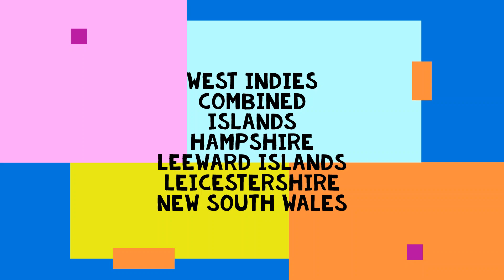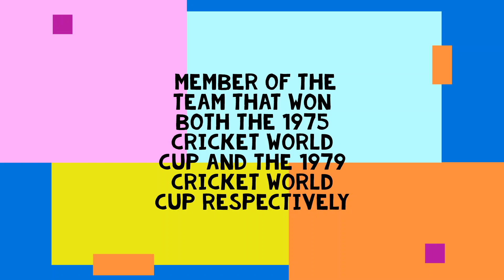Andy Roberts - West Indies Cricket Legend from Antigua & Barbuda - Top 10 Fast Bowling Boss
Andy Roberts - West Indies Cricket Legend from Antigua & Barbuda - Top 10 Fast Bowling Boss.  Great pace bowler from the heart of the Caribbean -World Cup Winner.  Serious and extremely aggressive - a brute with the ball - bowl hard, strike hard.  Strong physically and mentally - battleground warrior - field agent - executioner. Bold & brash - thoughtful & talented.  Legendary performer.  Celebrated by Captain Calypso Franco.  Knighted for contribution to country.  Anderson Roberts.